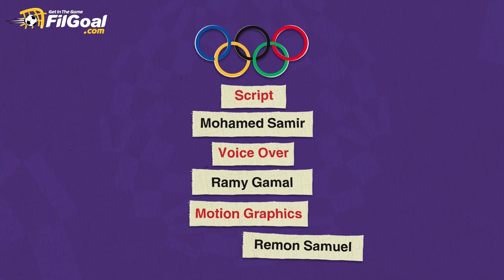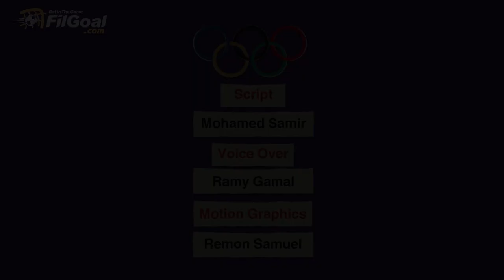سر الميدالية الرابعة في الأولمبياد.. وخطأ تاريخي حدث في ريو 2016